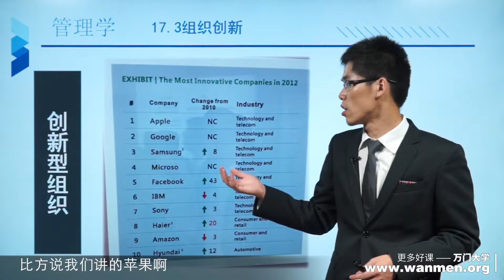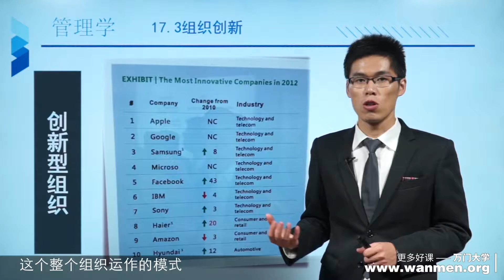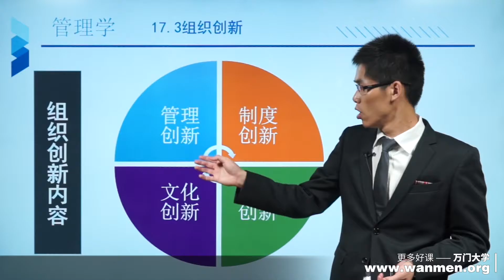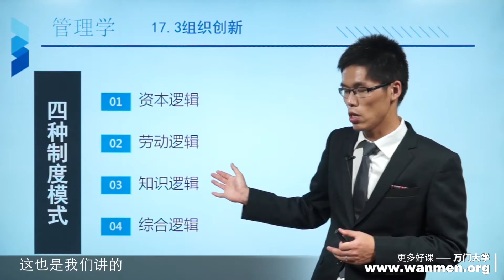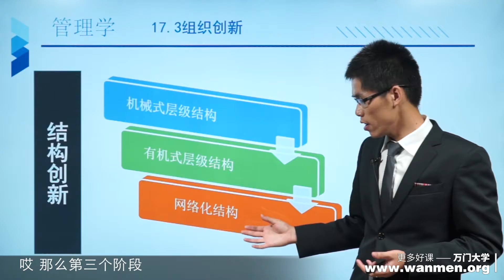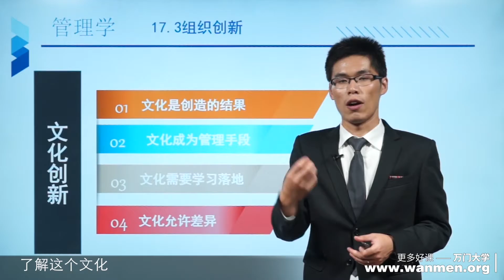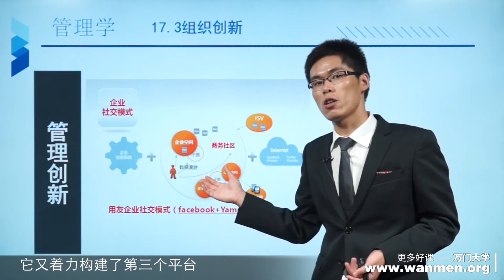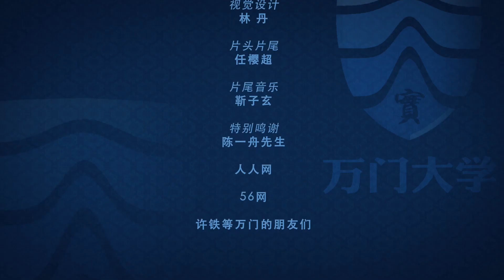17 3组织创新